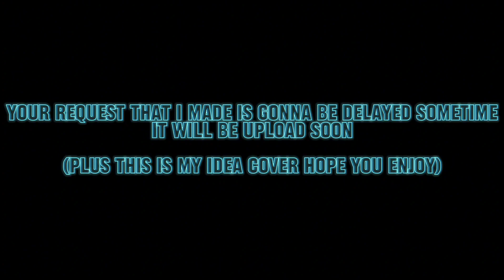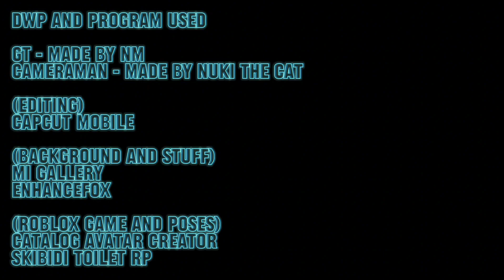[FNF] Blue Entertainments But CameraGT And Cameraman Sing It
new character is showing off

{Detail}
Character: CameraGT And Cameraman
Background: Cameraman Base

(DWP Origin By @AzamiHigashikata )